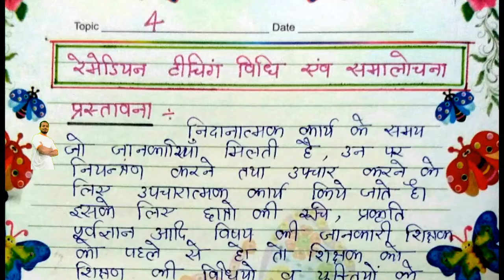उपचारात्मक शिक्षण की स्थिति एवं समालोचना First Samester Internships file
B. T. C.  INTERNSHIP FILE
बी. टी. सी.  प्रथम सेमेस्टर इंटर्नशिप फाइल
(५) उपचारात्मक शिक्षण की स्थिति एवं समालोचना

INTERNSHIP FILE :- प्रत्येक बी. टी. सी.  प्रथम सेमेस्टर छात्र को इंटर्नशिप ( teaching ) के दौरान किये गए अवलोकन कार्य का विवरण Internship  फाइल में करना होता है। इस Internship file में कुछ बिंदुओं पर अवलोकन करके लिखना होता है जिनमे से पंचम है उपचारात्मक शिक्षण की स्थिति एवं समालोचना।

First Samester
Internship File